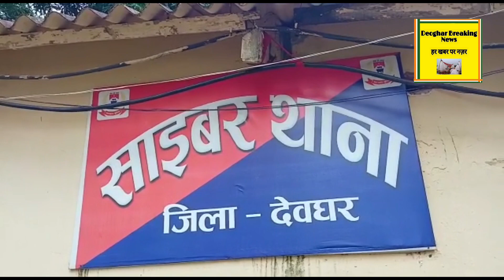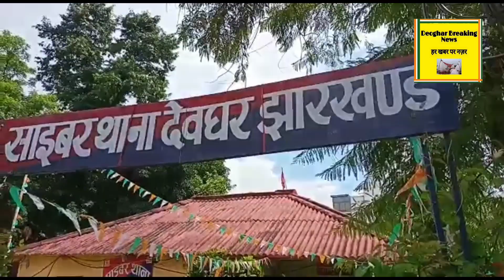दो सगे भाई साइबर अपराध में गिरफ्तार